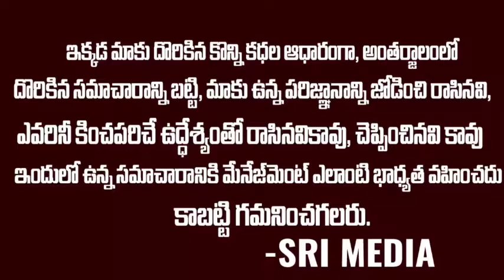చండి యాగం చేస్తే కెసిఅర్ హిందువు అయిపోతాడా ...జంజం వేసుకుంటే రాహుల్ గాంధీ హిందువు అయిపోతాడా..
చండి యాగం చేస్తే కెసిఅర్ హిందువు అయిపోతాడా ...జంజం వేసుకుంటే రాహుల్ గాంధీ హిందువు అయిపోతాడా..Analyst mamidi giridhar exclusive interview